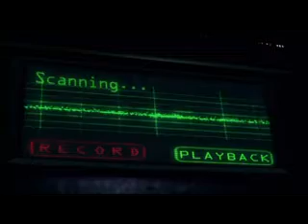Moby Dick Movie Clip